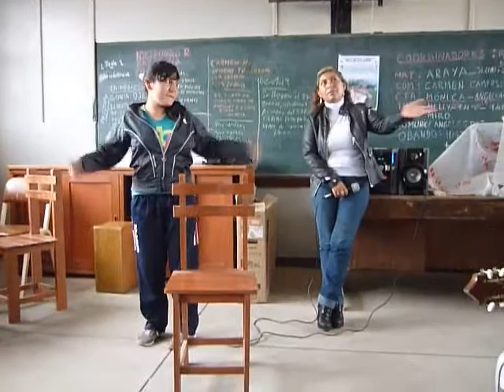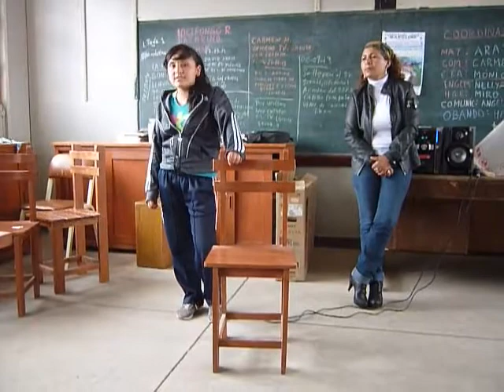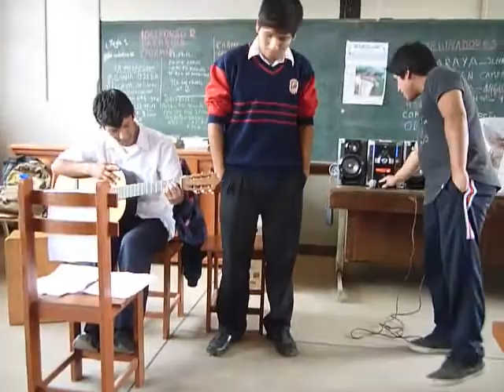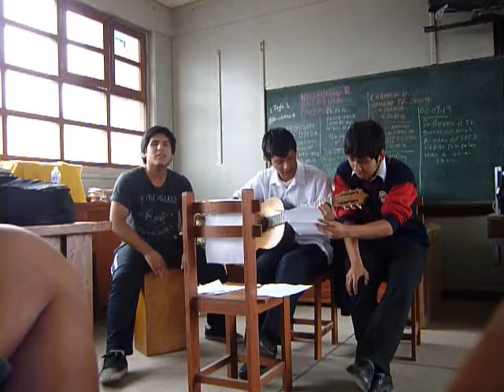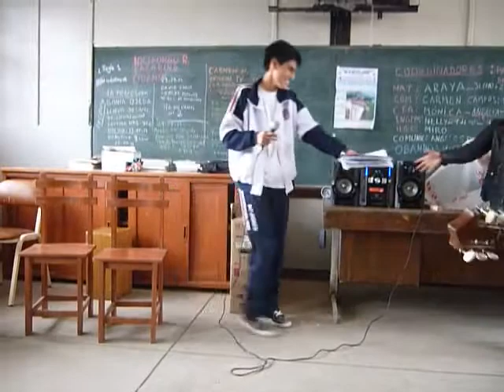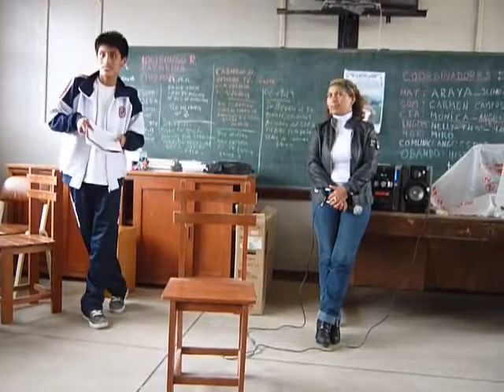THE VOICE BOLOGNESINO-ensayando para el festival de canto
FUE UN MOMENTO DE MEJORAS Y LOS RESULTADOS FUERON POSITIVOS CON LA AYUDA DE  TODOS...